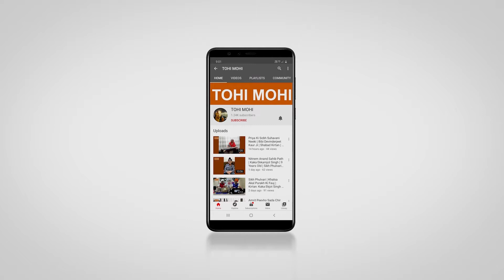Pooranmashi Kirtan | Tohi Mohi